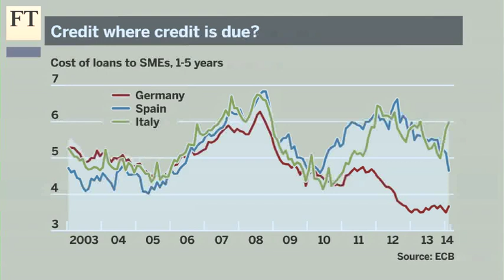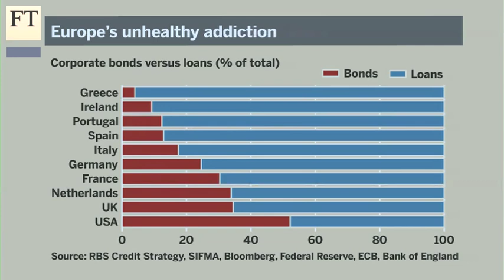Should the ECB launch QE?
Some hope the European Central Bank will use quantitative easing to help the fragile region, but as Albert Gallo, head of macro credit research at RBS, points out, with sovereign bonds already at multiyear lows QE will not help where it is needed.